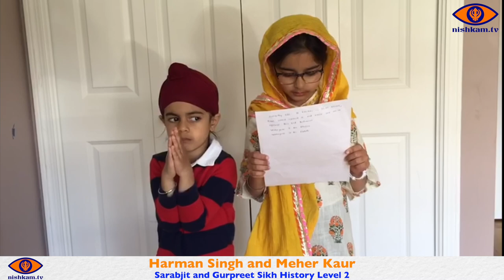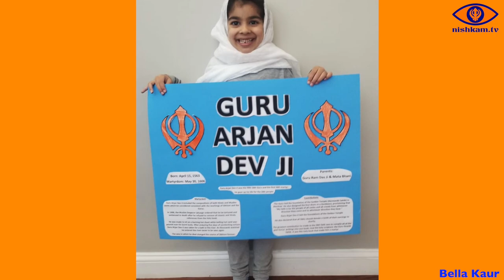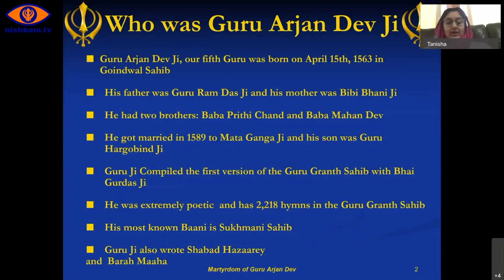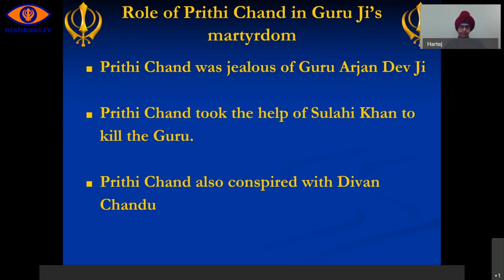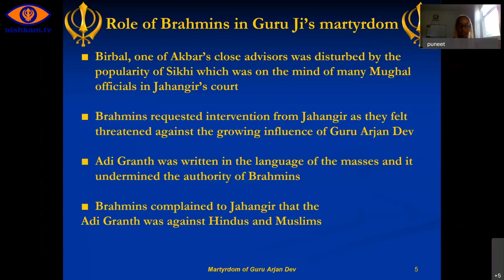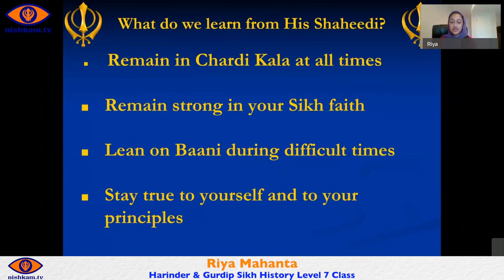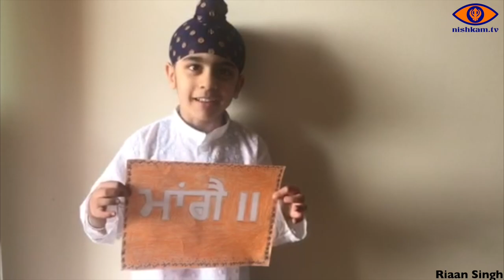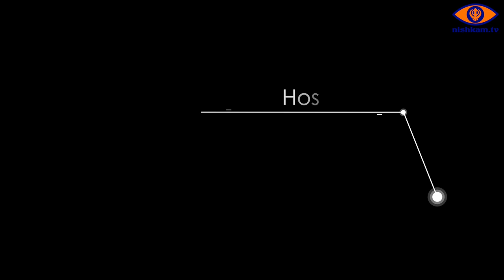Shaheedi Diwas of Guru Arjan Dev ji Virtual Diwan by NESSC Khalsa School on May 24th 2020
Guru Arjan Dev ji was arrested under the orders of the Mughal Emperor Jahangir. He was offered a few conditions to get free. Guru sahib refused. So he was tortured and executed in 1606 CE. It is remembered as Shaheedi Divas of Guru Arjan Dev Ji.

Students of New England Sikh Study Circle (NESSC) Khalsa School are doing virtual celebrations of Shaheedi Gurpiuab of Guru Arjan Dev ji.
ਗੁਰੂ ਗ੍ਰੰਥ ਸਾਹਿਬ ਜੀ ਮਹਾਰਾਜ ਸਾਨੂੰ ਸੰਗਤ ਤੇ ਪੰਗਤ ਦੀ , ਕੀ ਮਹੱਤਤਾ ਹੈ ਬਾਰੇ ਸਮਝਾਉਂਦੇ ਹਨ , ਪਰ ਕਈ ਵਾਰੀ ਅਜਿਹਾ ਸਮਾਂ ਵੀ ਆਉਂਦਾ ਹੈ ਜਦੋਂ ਸਮਾਜਿਕ ਆਪਸੀ ਤਾਲਮੇਲ ਮੁਸ਼ਕਲ ਹੁੰਦਾ hai !
ਪਰ ਅੱਜ ਮੀਡੀਆ ਦੀ ਸਹੂਲਤ ਦੇ ਕਾਰਨ, ਅਸੀਂ ਗੁਰੂ ਅਰਜਨ ਦੇਵ ਜੀ ਦਾ ਸ਼ਹੀਦੀ ਦਿਵਸ ਘਰ ਬੈਠੇ ਆਪਣੀ ਸੰਗਤ ਦਾ ਅਨੁਭਵ ਕਰਦੇ ਹੋਏ ਮਨਾਣ ਜਾ ਰਹੇ ਹਾਂ!
ਨਿਸ਼ਕਾਮ ਟੀਵੀ ਸਾਡੀ community ਨੂੰ ਮਜ਼ਬੂਤ ਬਣਾਉਣ ਵਿਚ ਇਕ ਖਾਸ ਭੂਮਿਕਾ ਅਦਾ ਕਰ ਰਿਹਾ ਹੈ ਜਿਸ ਦੇ ਸਹਿਯੋਗ ਨਾਲ ਅੱਜ ਅਸੀਂ ਇਕੱਤਰ ਹੋ ਕੇ ਇਹ virtual diwan ਆਪਣੀ ਸੰਗਤ ਤਕ ਪਹੁੰਚ ਰਹੇ ਹਾਂ
Guru Arjan Dev ji Maharaj explain to us the importance of the community, but sometimes there is a time when a social meeting is difficult!
But today due to Nishkam TV, we are going to celebrate guru Arjan dev ji's martyrdom day while enjoying our community at home!
Nishkam TV playing a special role in making our community strong with which we are gathering today and reaching our community.